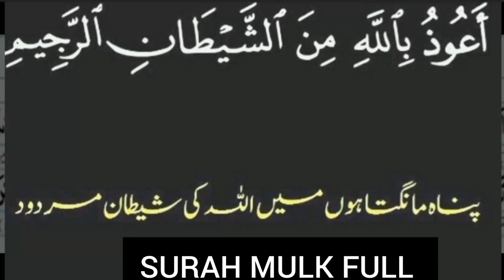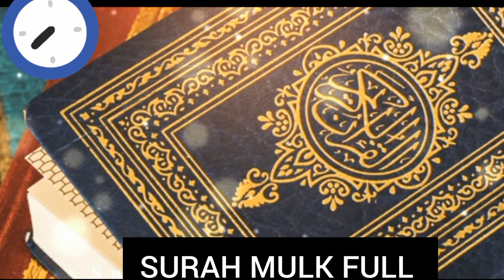SURAH MULK TILAWAT BY GIFTED SWEET VOICE |NO COPYRIGHT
SURAH MULK TILAWAT BY GIFTED SWEET VOICE |NO COPYRIGHT viralislamicvideo islmaicvidoes quraniayaat yts viralislam islamicgreeting quranicayat allah darudpak surahmulk surahmulk7times surahmuzammilkawazifa sufism faithfuljourney @EHM348